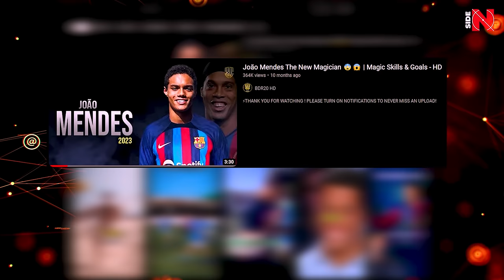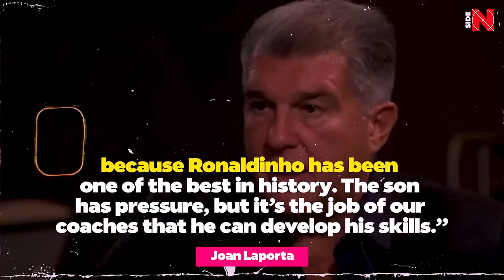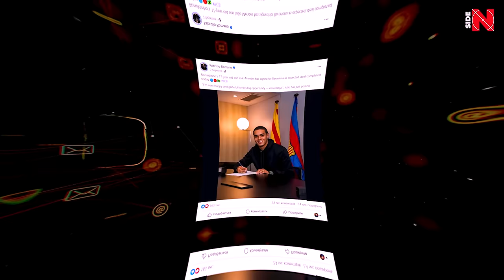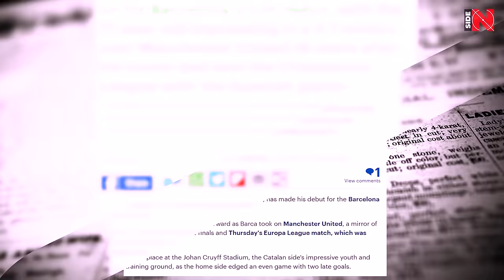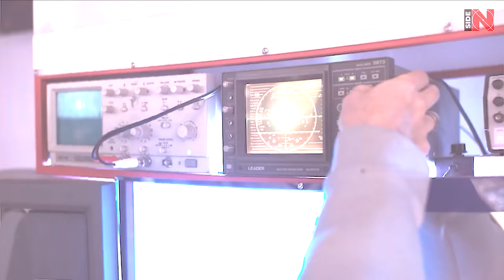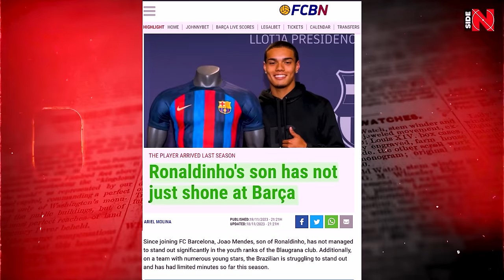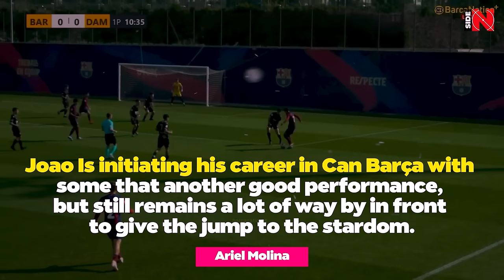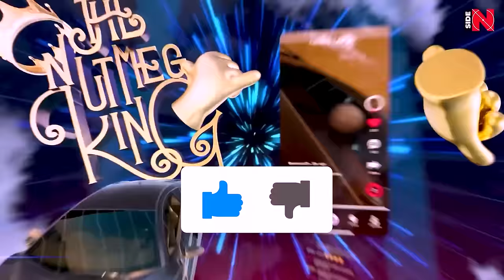RONALDINHO'S SON is a Total Failure at Barcelona and Here is Why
The SCARY Truth About RONALDINHO'S SON Nobody is Noticing

Even at the beginning of the year, Joao Mendes, the son of the legendary Ronaldinho, probably felt like the happiest young guy in the world!

He is 18 years old, he is a Barcelona player, he lives in this fantastic city, and his prospects seem to be endless!

But, the year 2023 is coming to an end... and everything is fundamentally CHANGING!

Today, the Inside Football channel will tell you the terrible truth about Ronaldinho's son, which we were all certainly not ready to discover!

How well it all started...

The transfer to Barcelona seemed natural: Joao was praised from all corners of social media platforms – you’ve probably also noted some videos that dwelled upon the boy’s incredible talent! Maybe even on our channel...

A football monster, prodigy or just a talented prospect really deserved such attention — he himself made it to top football at the youth level. Especially popular is the story of Ronaldinho's son coming to Cruzeiro trial and introducing himself by name, without revealing himself being the son of one certain Brazilian Magician! This story alone definitely deserves respect, as the boy proved his football skills without using his main trump card, by the way, winning the selection for the team!

All that followed next was a step-by-step progression through Cruzeiro's youth academy - goals, impressive skills and the first big fame that fell to Ronaldinho's son through the hype created by social media platforms.

As soon as the first info about Ronaldinho Junior’s move to Barcelona hit the media, people’s expectations were skyrocketing!

'Joao Mendes The New Magician' will become a Barcelona player and continue his father's glorious deeds at the Camp Nou.

With such headlines being all over the place, Barca’s cules believed that a future superstar was coming to the capital of Catalonia, and the president of the club, Joan Laporta, drew even more attention to the boy with the following statement:

"The kid has a talent and we're happy. We like to maintain this relationship with Ronaldinho. The pressure on the boy is great, because Ronaldinho has been one of the best in history. The son has pressure, but it's the job of our coaches that he can develop their skills."

And indeed — when you join Blaugrana at such a young age, especially with your father not only being a local legend there, but the guy who is officially recognized as one of the best footballers in the club's history, it is NOT an easy task to withstand all the external pressure, since you are not ‘someone's’ son, you are the son of Ronaldinho himself! The great and powerful!

And how it continued...

So, when the transfer took place at the beginning of 2023, enormous attention was paid to the then 17-year-old prospect - needless to say, the event was covered by absolutely everyone, even Fabrizio Romano, top Barcelona journalists and media wrote about Joao Mendes.

The first reaction from local journalists was quite pessimistic to say the least — this detail is very important in our video. In the tight circle of the Barcelona media, it was believed that this move is a tribute to the greatness of Ronaldinho from Laporta's side - the president and the club’s legend have always had a perfect relationship, because it was Ronnie who returned Barca back to the world football elite. Journalists, having seen a lot of impressive La Masia talents over the years, didn’t see anything special in Joao, that only put pressure on the boy...

The debut took place behind closed doors as Barcelona U19 squad played a friendly against peers Manchester United in a 3-1 defeat, which resulted in Joao earning reviews of praise: 'Ronaldinho's son Joao Mendes shines on his Barcelona youth debut,' wrote the Daily Mail. With that said, it was impossible to get at least some fragments from that meeting, so we had to take their word for it...

Then we got his full-fledged media debut with the footage of Joao Mendes' performance in a Blaugrana shirt getting leaked online — it happened at the Mediterranean International Cup tournament, where Ronaldinho Jr was involved as part of the second U19 team, Juvenil B. This was the first thing worth paying attention to — after training with Juvenil A, Ronnie's son was transferred to the second team, apparently with the aim of adapting him to La Masia football.

Let's go back to the debut - it was a cut with several fragments that left football fans shocked - in a bad way:

"And this is Ronaldinho's son?" somehow this was the most insulting comment-reaction to Junior's debut in Barca.

Rivers of criticism poured in, after which, the club seemingly decided to stop shooting and publishing footage of Joao's performance, so that the youngster could calmly focus on adaptation and progress...